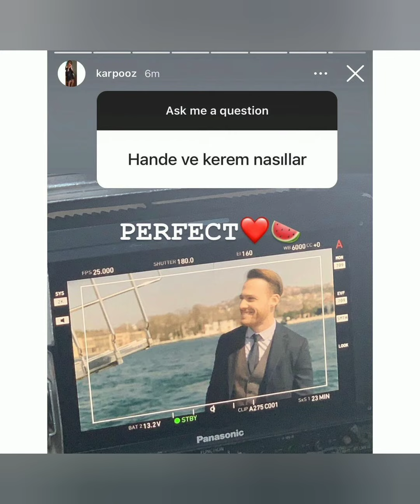Sen Çal Kapımı 39.Bölüm EdSer karavanda keyifli anlar